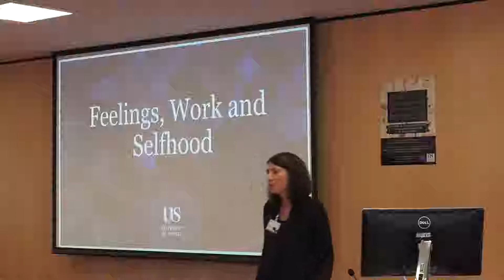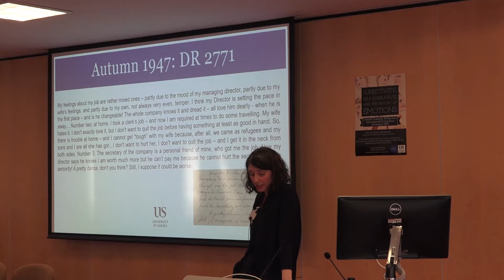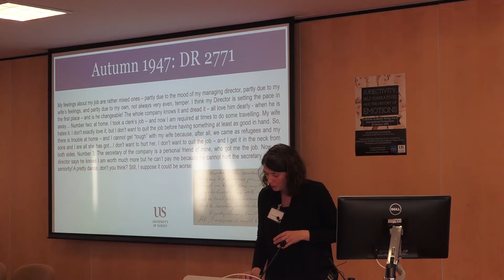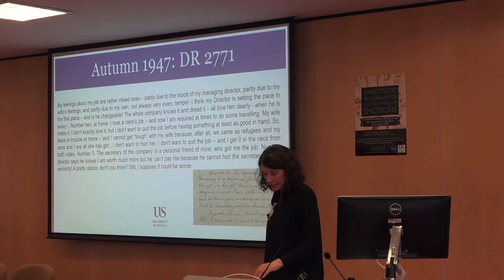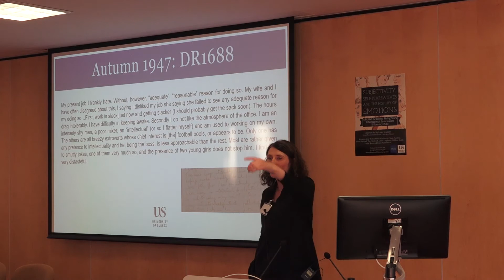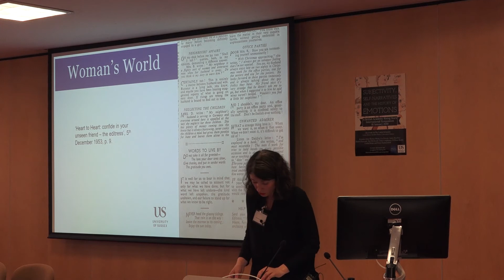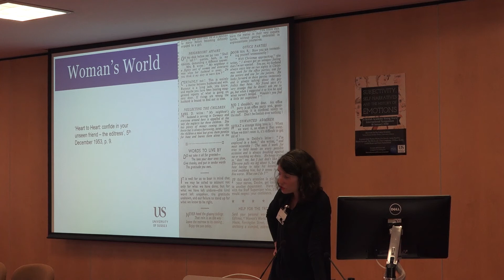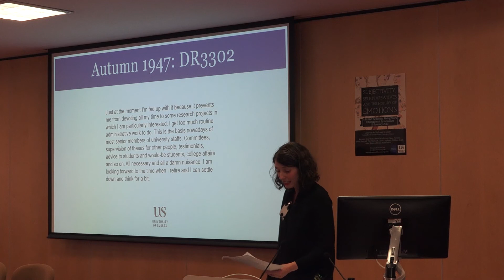Claire Langhamer "Feelings, Work and Selfhood"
Subjectivity, Self-Narratives and the History of Emotions
A British Academy Rising Stars
International Symposium
18 January 2019